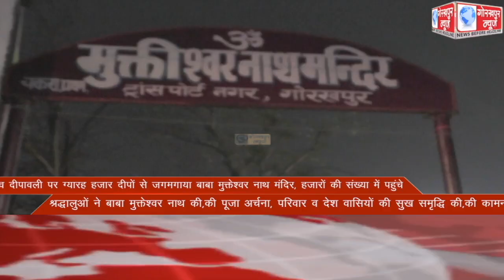GORAKHPUR NEWS Headlines 19-11-2021